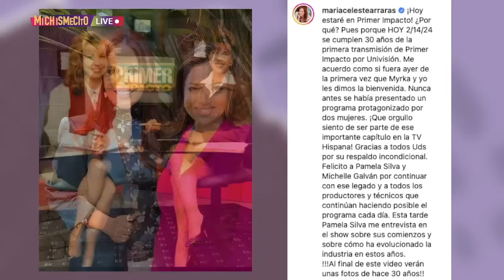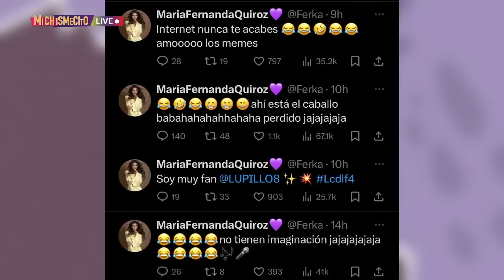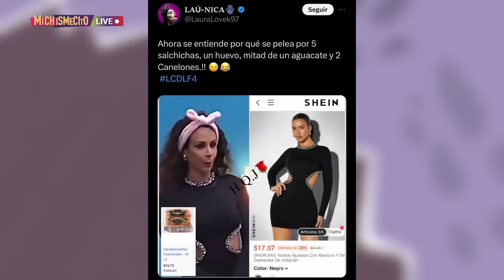Lo mejor de los espectáculos de la semana | MICHISMESITO